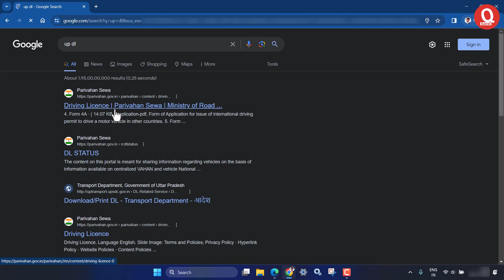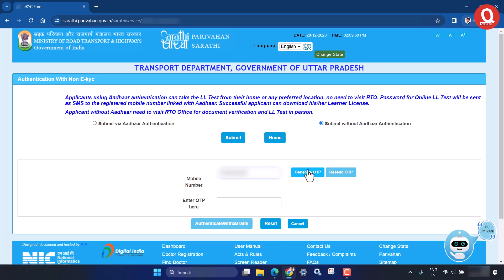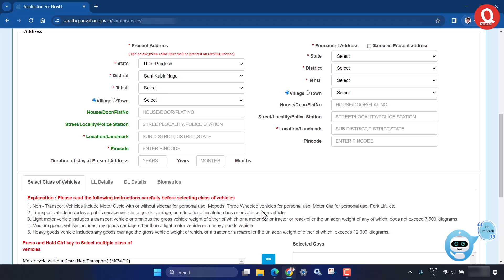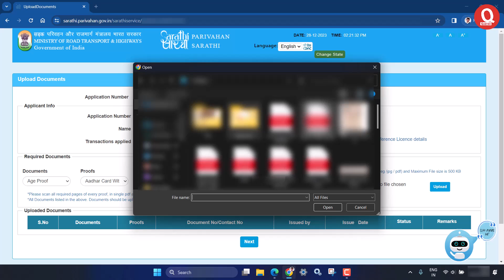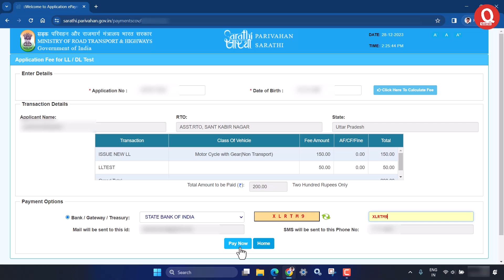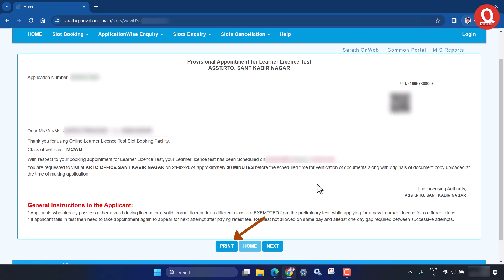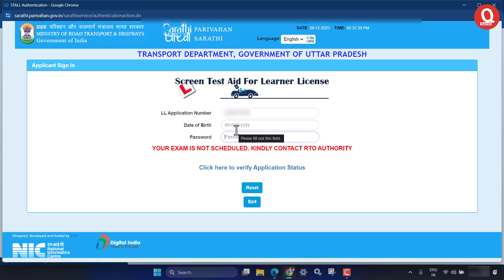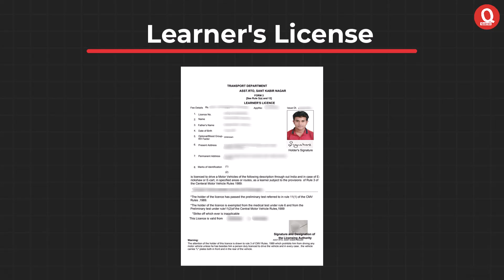Learning Licence Apply Online | Driving Licence kasie banaye | LL Online Apply Process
In this video, we'll show you how to apply for your learning license online. how to apply for learner licence online step by step process | Learning Licence Apply Online

The video will cover the following topics:
apply dl online,
driving licence online apply,
learner licence kaise banaye,
driving licence kasie banaye,
ll apply online,
learner licence apply online,
driving licence,
learning licence apply